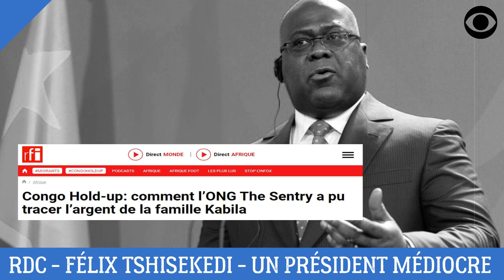FÉLIX TSHISEKEDI EST UNE TRAGÉDIE POUR LA RD CONGO (RDC)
La présidence de Félix Tshisekedi est une tragédie au regard de l'orientation politique.

DEVENIR MEMBRE

NOUS SUIVRE

NOUS CONTACTER

COPYRIGHT

MONTAGE